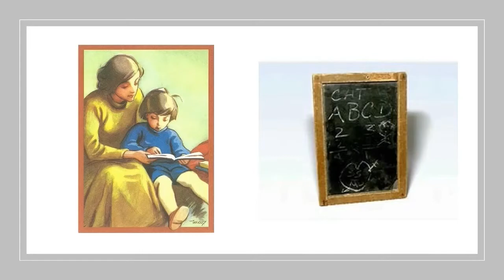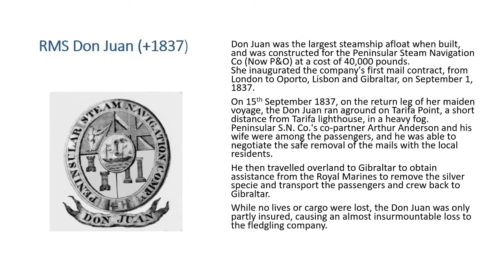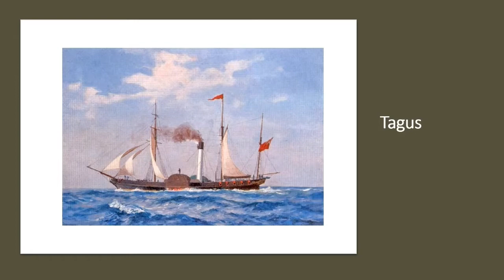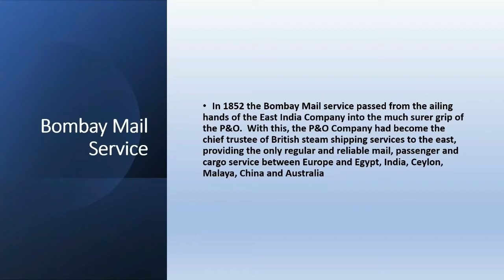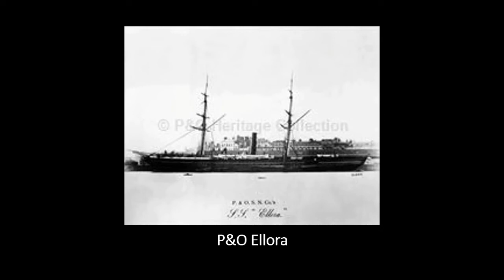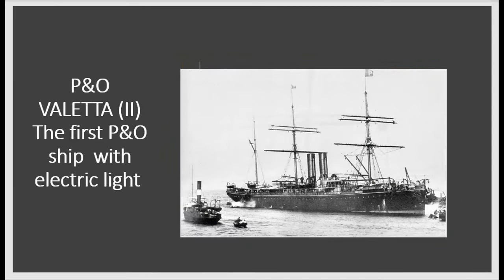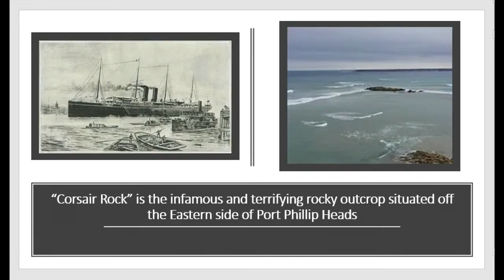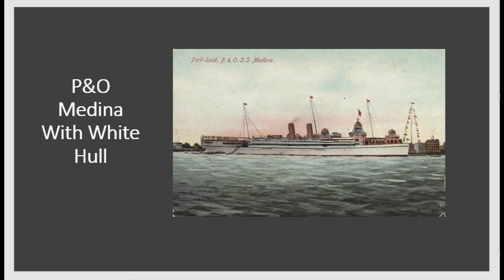P&O The Founding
Oscar Bradshaw narrates the History of P&O produced by Dave Traynor